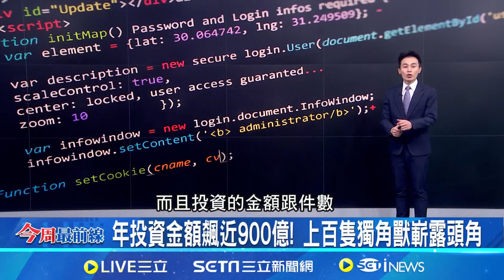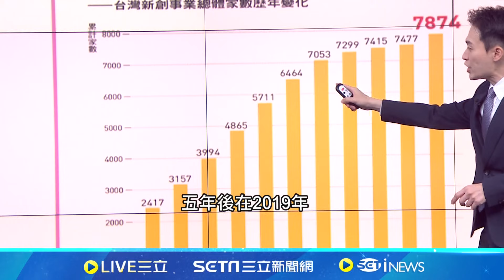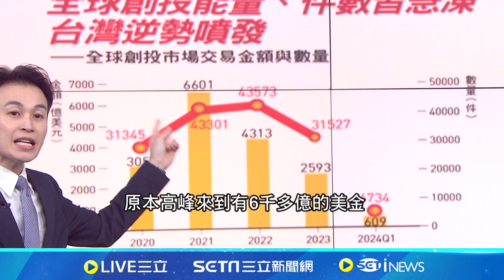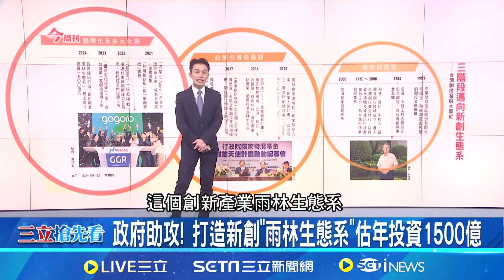台灣「獨角小獸」崛起！ 10年來新創家數大增209% 新創生態系形成三階段 產官學合作造就無限潛力│主播 黃家緯│【今周最前線】20240822│三立新聞台